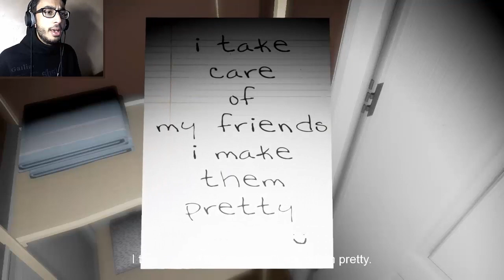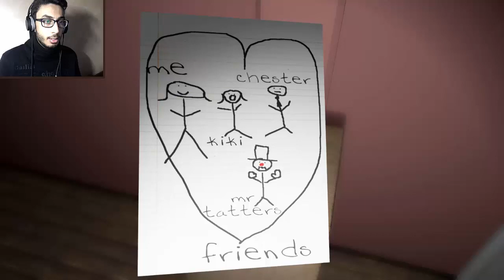Emily wants to play #2 | انتقام السبسكرايبرز .!!!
السلام عليكم
ان شاء الله يكون عجبكم
الفيديو.!
مواقع التواصل :
Skype Name: super,pspc
اخوكم : زيد

| لعبة الرعب | فيس كام + مع عادل | Emily Wants To Play |
Emily Wants To Play |( هووك قلب الأسد (لعبة رعب
Emily want's to play !! l ( لعبة الرعب الجديدة (لاصحاب القلوب القوية
موصّل بيتزا يدخل بيت مسكون !! - إيميلي تبغى تلعب Emily Wants To Play